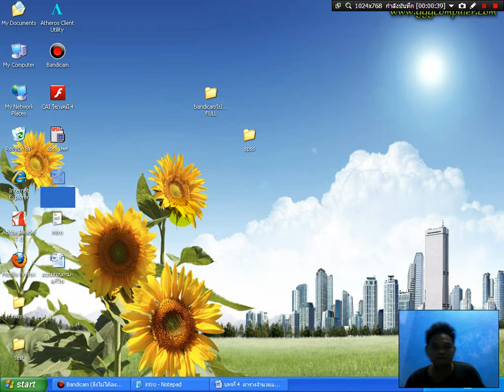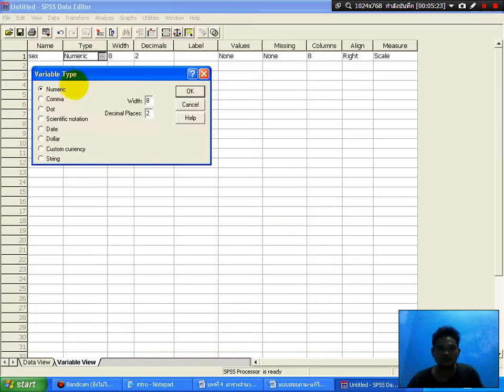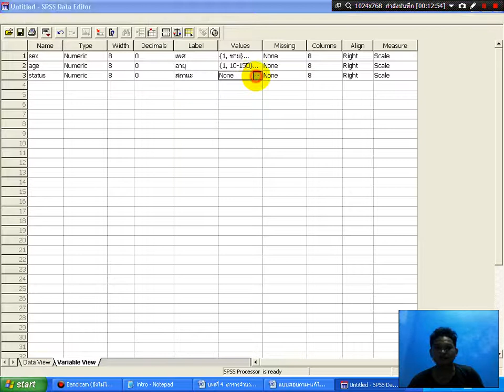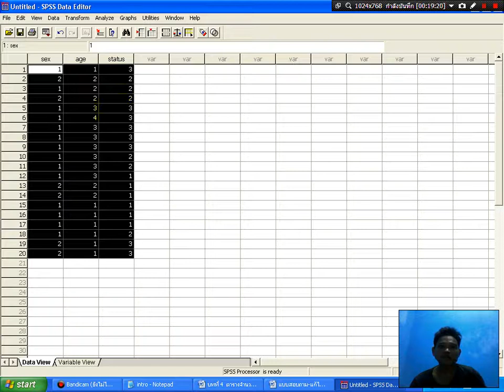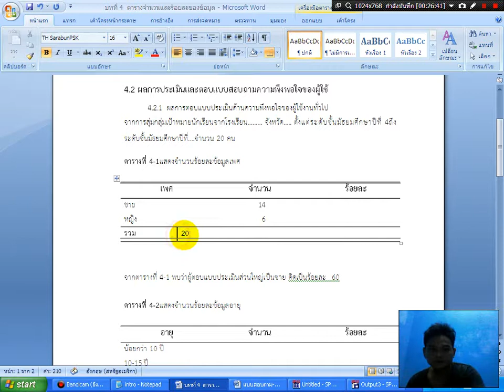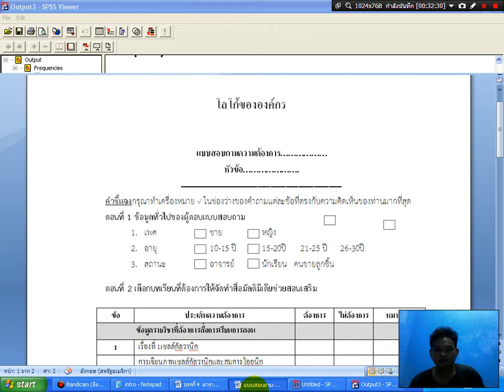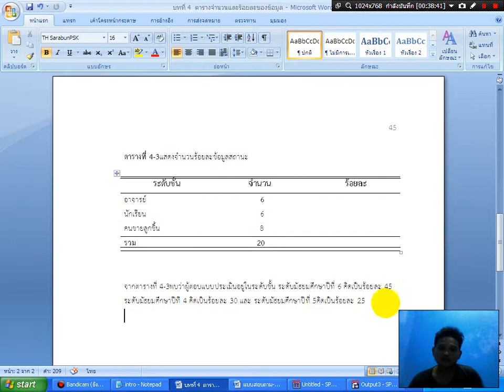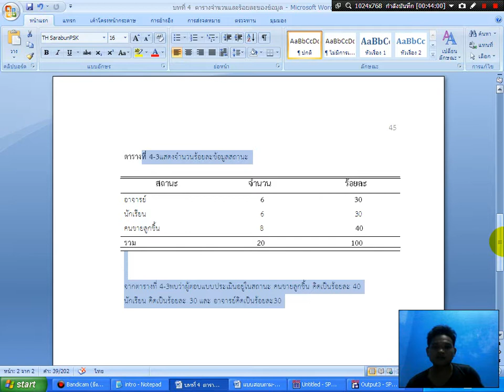spss การหาค่าจำนวนและร้อยละ เพศ อายุ การศึกษา จากแบบสอบถาม เพื่อนำไปใช้ในวิจัย บทที่ 4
spss เพศ อายุ ระดับการศึกษา
spss แบบสอบถาม
spss บทที่ 4